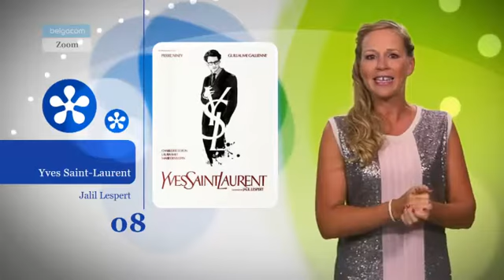Sophie Nollevaux Belgacom Zoom Top20 15 août 2014